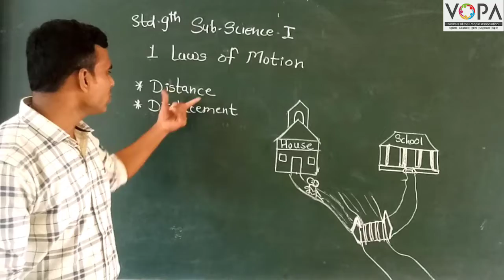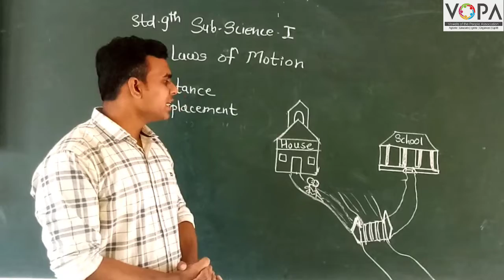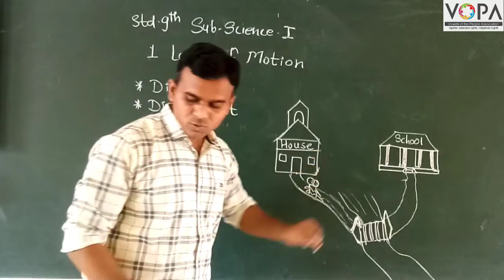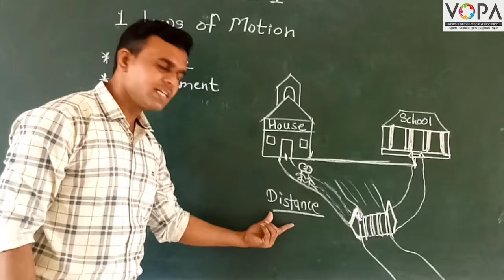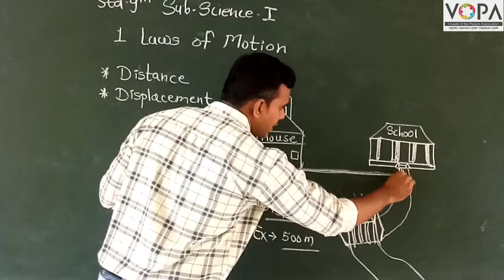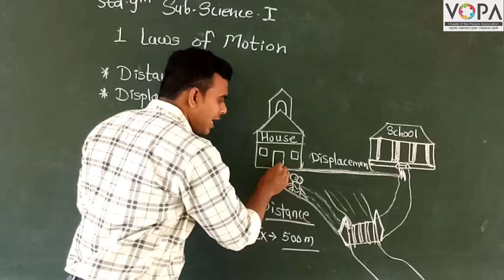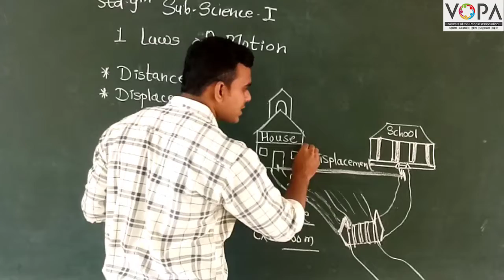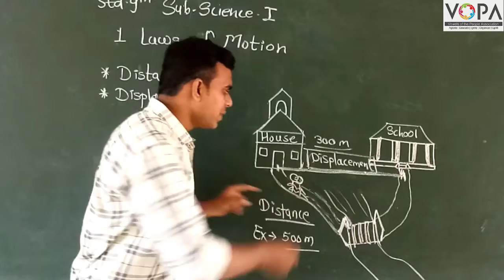9th | Science | Chapter 1 | Laws of Motion | V2 | VSchool